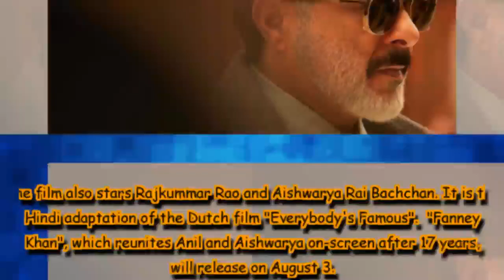Anil Kapoor celebrates 50 years of CISF Mumbai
Veteran actor Anil Kapoor celebrated 50 years of Central Industrial Security Force (CISF) for their unwavering dedication to protect people in India.